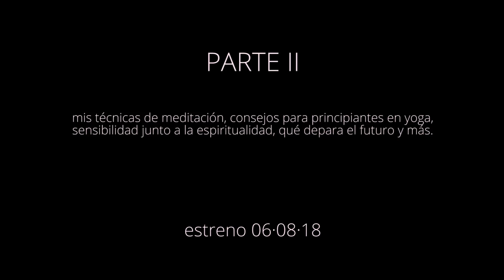PREGUNTAS Y RESPUESTAS | viajar sola, trabajar en ruta, vivir viajando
RECIBE UNA POSTAL MÍA

Índice de preguntas
00:09 ¿Cómo va la vida?
02:15 ¿Qué me inspira a llevar este estilo de vida?
03:37 ¿Crees que para viajar como tu tienes que ser una personal mentalmente fuerte?
05:55 ¿Cómo perdiste el miedo a viajar sola o cómo fue que te atreviste?
08:45 ¿Alguna vez has pasado hambre/sed?
10:40 ¿Cómo trabajo mientras viajo?
13:05 ¿Qué habilidades recomiendas desarrollar para ganar dinero?